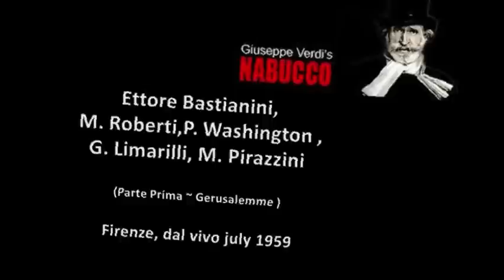Ettore Bastianini NABUCCO, Firenze 1959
Registrazione dal vivo ~ 1959
Ettore Bastianini,Margherita Roberti,
G. Limarilli,M.Pirazzini, P.Washington,
Bruno Bartoletti
Coro &Orchestra Maggio Musicale Fiorentino